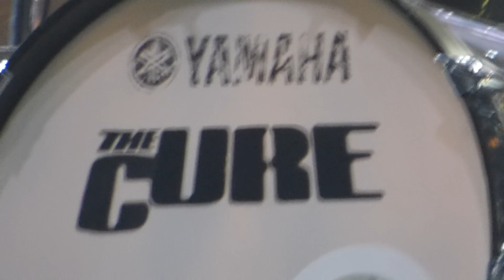The Cure Boy's Don't Cry @ Malahide castle Dublin 8 June 2019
The Cure Boy's Don't Cry @ Malahide castle Dublin 8 June 2019 Robert Smith is still a hugely engaging presence. He has leant into the fashion choices he made as a much younger man and nowadays looks like a fantastical Adventure Time character with his smeared red lipstick, smock-like shirt and shock of backcombed hair. He exudes a sort of effortless charisma with his pitch perfect, half strangled croon, despite rarely moving from the spot where he picks and strums.